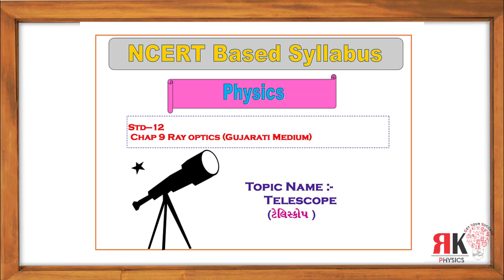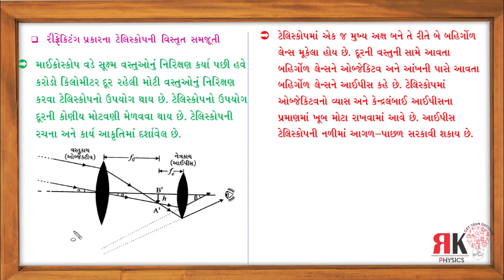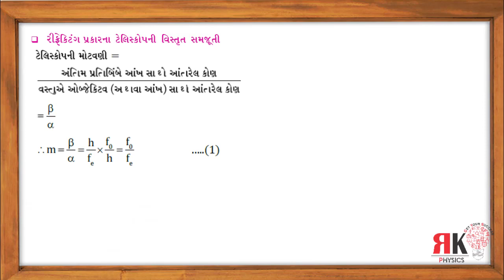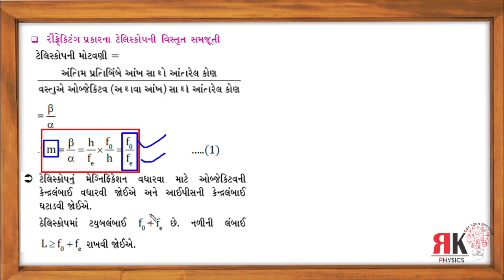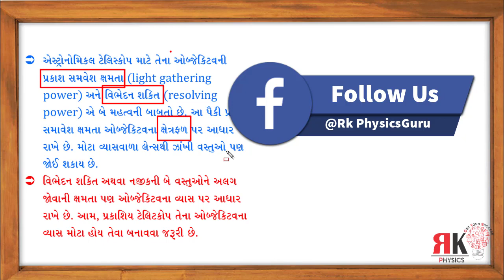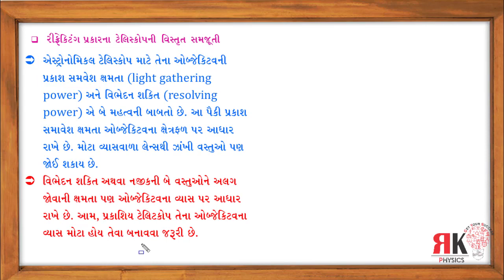Telescope || std 12 telescope || Physics